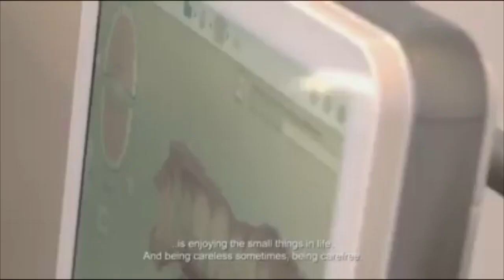Darren Espanto- MetroDentalPH (05-22-2018)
cto: MetroDentalPHFb